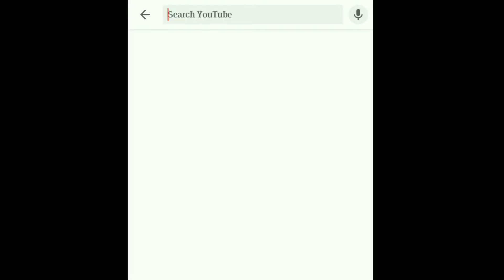SANDESH JHINGAN PART WAYS KERALA BLASTERS // ജിങ്കനു പകരക്കാരൻ ആരു // kerala blasters// KBFC Jingan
SANDESH JHINGAN PART WAYS KERALA BLASTERS ON MUTUAL CONSENT
THANKYOU JHINGAN
OFFICIAL SANDESH JHINGAN LEFT KERALA BLASTERS
SANDESH JHINGAN LEAVES KERALA BLASTERS
who is the alternate for Jhingan
JHINGAN LEFT BLASTERS
JINGAN LEAVES KERALA BLASTERS
ISL NEWS
KERALA BLASTERS
JINGAN
KBFC
ISL
KERALA BLASTERS DEFENDER
CAMPUS TRENDZ
Credits : KBFC 12th player groupmates